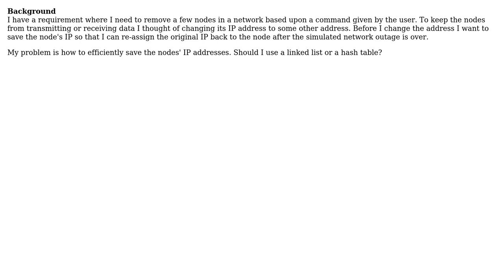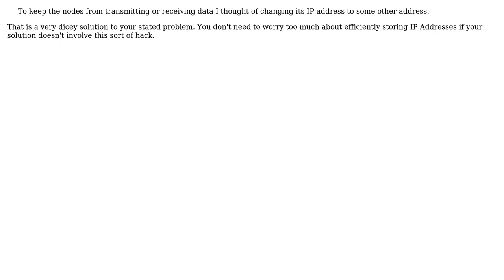Software Engineering: How to efficiently store IP addresses? (2 Solutions!!)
Software Engineering: How to efficiently store IP addresses?

With thanks & praise to God, and with thanks to the many people who have made this project possible! | Content (except music & images) licensed under CC BY-SA | Music | Images & others | With thanks to user Telastyn user foo_l user binarycleric and the Stack Exchange Network Trademarks are property of their respective owners. You are responsible for your own actions.